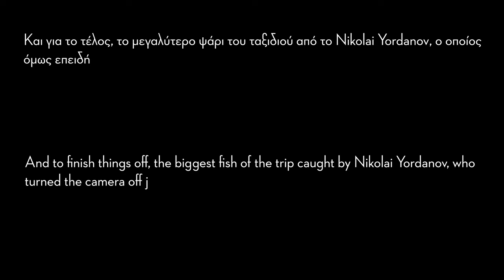Ένα δύσκολο ταξίδι στις Οινούσσες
2024

Η 2η επίσκεψη μας στο νησί των Οινουσσών, αυτή τη φορά χειμώνα, ήταν πολύ πιο δύσκολη από την πρώτη.
*Στο HRF λόγω μίας βλάβης στο μηχανισμό μου, χρησιμοποίησα δανεικό από τον Abdulah και γι αυτό το λόγο δεν έχω ιδέα τι νήμα και τι διάμετρο είχε (νομίζω 0.4) και δεν θυμάμαι καν το μοντέλο του μηχανισμού.

Καλάμι -- NerdFishing Mojo MicroJigger, δίσπαστο, 2,18m max 11gr
Μηχανισμός -- ΑΓΝΩΣΤΟΣ
Νήμα -- ΑΓΝΩΣΤΟ
Παράμαλλο -- Yuki Neox Seaguar Fluorocarbon 0,23

Καλάμι -- Nerd Fishing Custom 2,7μ , 11-41γρ
Μηχανισμός -- Shimano Vanford VFC5000XGF
Νήμα -- Varivas Avani Casting PE Max Power x8 , PE 1,2
Παράμαλλο -- Yuki Neox Seaguar Fluorocarbon 0,40

00:00 -- Intro
06:31 -- Το πρώτο ψάρι του ταξιδιού
08:02 -- Στα βόρεια για Σαργούς
11:53 -- Σε ρηχοτοπιά για Λαβράκια
17:10 -- Η Συναγρίδα του Nikolai